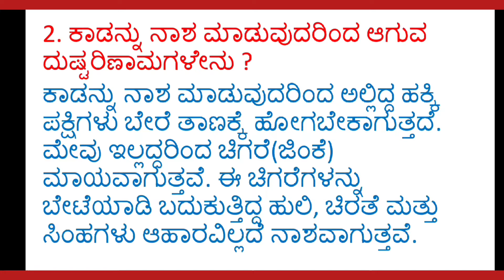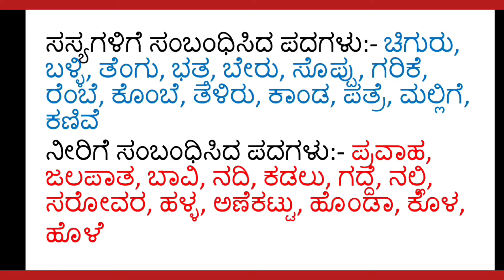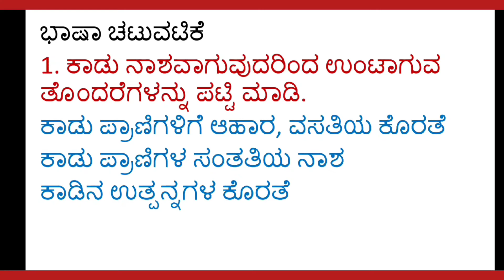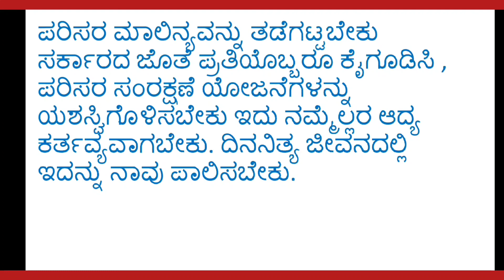7th standard Kannada CBSE question and answer lesson 4 ಪರಿಸರ ಸಮತೋಲನ